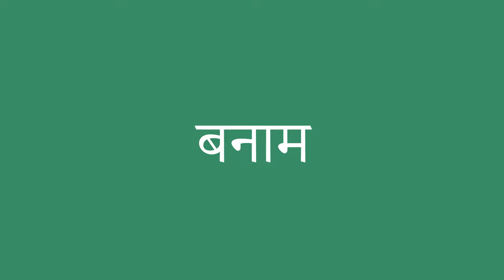बनाम इंग्लिश में क्या है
बनाम को अंग्रेजी में सही तरह से कैसे बोलें। ध्यान से सुनो।
बनाम का हिंदी से अंग्रेजी में सही अनुवाद क्या है?आप अमेरिकी व्यक्ति की यरह बोलिए।